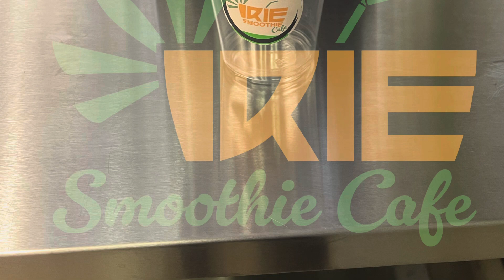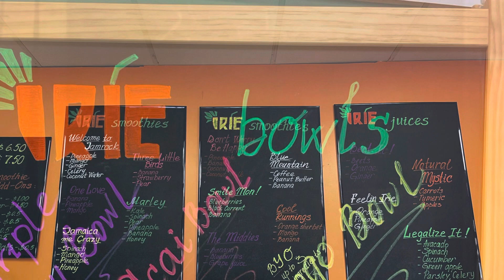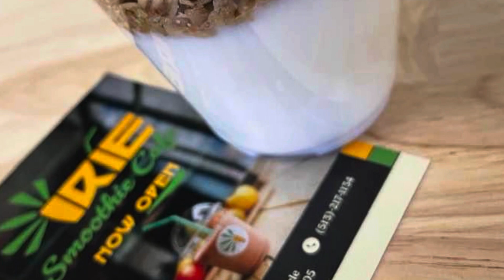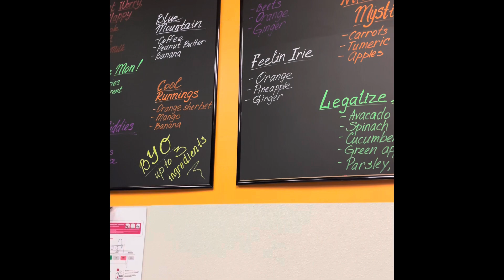Irie Smoothie Cafe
From the beginning to now serving healthy smoothies, juices, bowls and parfaits to our Middletown, OH community. Praise to The Most High